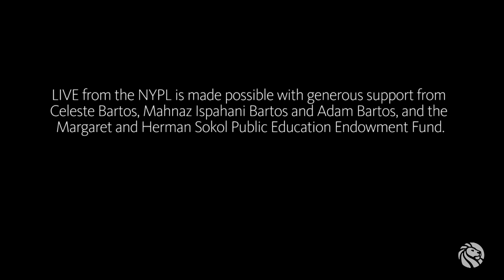Wes Anderson on Stefan Zweig & The Grand Budapest Hotel | LIVE from the NYPL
Recorded at the New York Public Library on February 27th, 2014

Wes Anderson's vivid cinematic aesthetic and idiosyncratic characters make his films both immediately recognizable and endearing. Anderson returns to LIVE to explore his passions, influences, and his newest film The Grand Budapest Hotel, in conversation with Paul Holdengräber.

Wes Anderson was born in Houston, Texas. His films include Bottle Rocket, Rushmore, The Royal Tenenbaums, The Life Aquatic with Steve Zissou, The Darjeeling Limited, the short film Hotel Chevalier, the animated feature Fantastic Mr. Fox, and, most recently, Moonrise Kingdom. His new film, The Grand Budapest Hotel, is set to be released in March 2014.